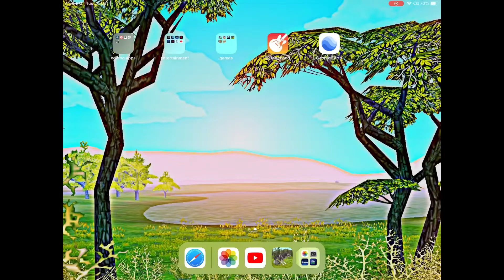how to put den items anywhere in wildcraft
eAtVEnTuRe